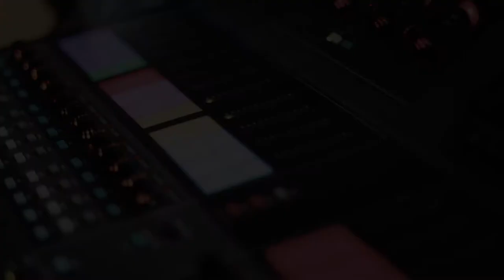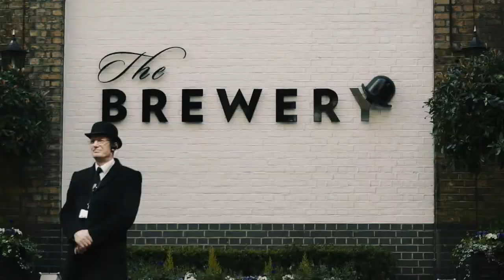Hedgehog Digital | Online Video Showreel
Capable of delivering truly beautiful results in online video, Hedgehog Digital are the perfect company to help you put together a stellar production to showcase your commercials, website content, social and viral videos, product demo’s, Kickstarter promo’s and corporate videos.